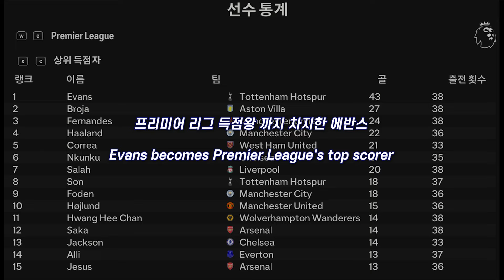[FC 24] Road To Final | Player Career Mode #15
Infraction - Hard